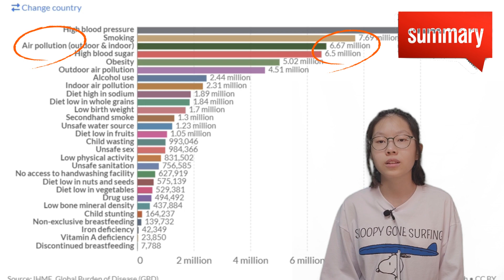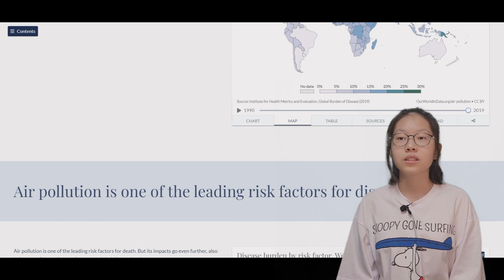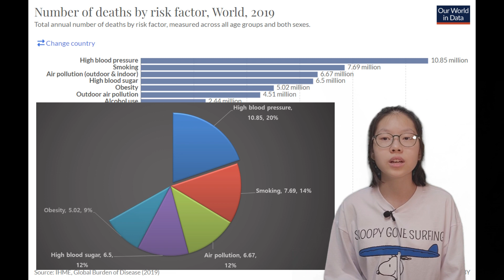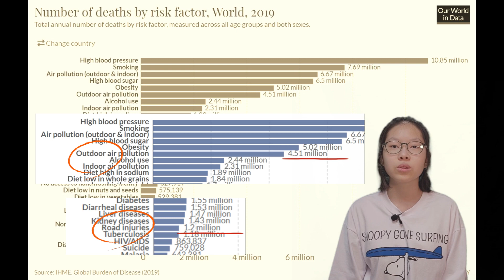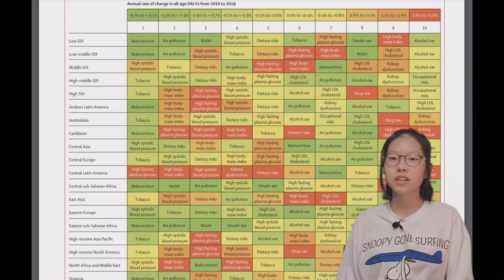2nd ! The serious effects of air pollution on us leads to death. Air pollution is Top 3 of Deaths.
2nd Video : Air Pollution

The air pollution is the top 3 risk factors for the number of deaths.
According to an MIT study, air pollution causes 200,000 premature deaths annually in the United States.

Pollution is the world's most significant environmental threat to health.
In terms of the number of deaths, the number one risk factor for death is high blood pressure, the second is smoking, and, surprisingly, the third is air pollution. The fourth and fifth are diabetes(high blood sugar) and obesity.
You can see that about 6.6 (~Max 9) million people die every year in the world due to air pollution.

There are 9 million premature deaths due to pollution, or 16% of deaths worldwide.

The surprising part is that 1.2 million people died due to road injuries, whereas 4.5 million died due to outdoor air pollution, which is about four times. As mentioned earlier, we are concerned about dying in automobile accidents, but overlooking that automobile exhaust can kill more people.

The adverse effects of environmental and air pollution on us lead to death.
Environmental pollution is causing a lot of damage to me and others.
Environmental pollution causes me and the people around me to get sick or die unexpectedly.
Furthermore, natural disasters may frequently occur due to environmental pollution, and the earth may no longer be inhabitable.
Today, I will look at the direct impact of environmental pollution on me.

Green energy use is essential to reduce pollution.
It is necessary to increase the use of solar and wind power generation and the use of electric energy such as hydrogen energy and electric vehicles.

Ourworlddata.org
Global Health Metrics
news.mit.edu